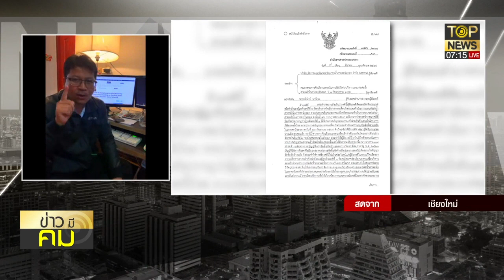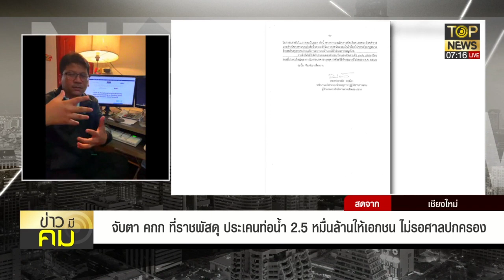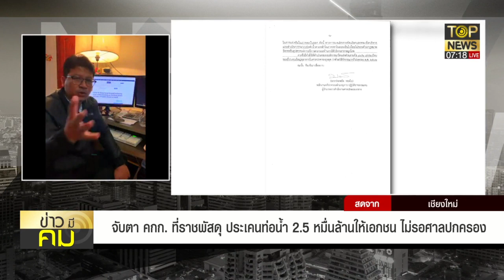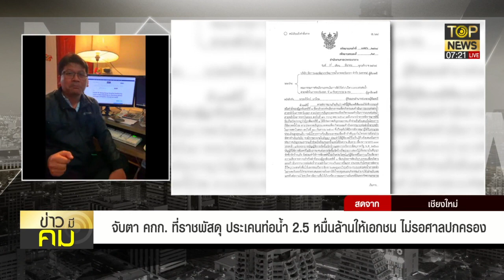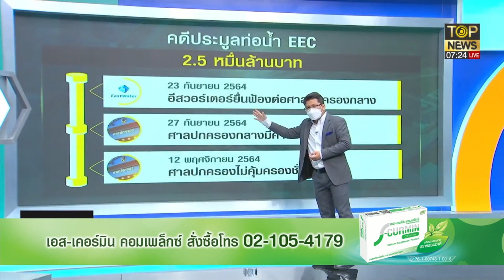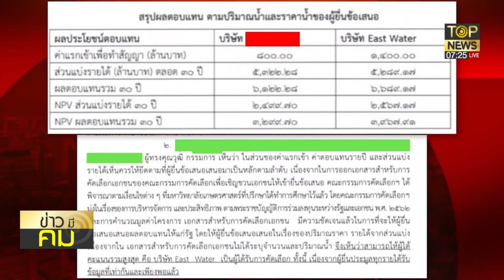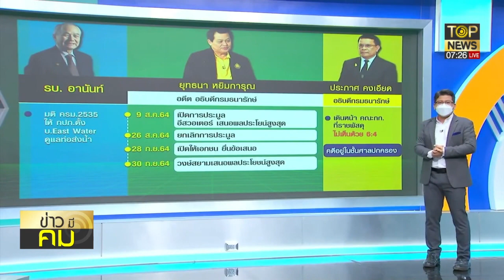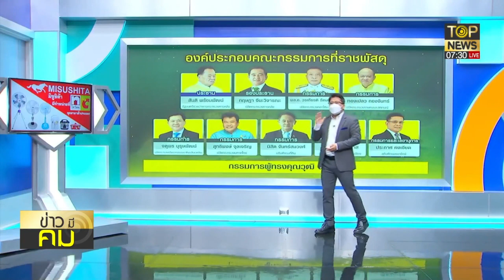"สันติสุข"งัดหลักฐานคาตารัฐร้อนรนยกท่อน้ำEECไม่รอศาลชี้ขาดเสียค่าโง่แน่ | ข่าวมีคม | TOP NEWS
โฆษณาติดต่อ